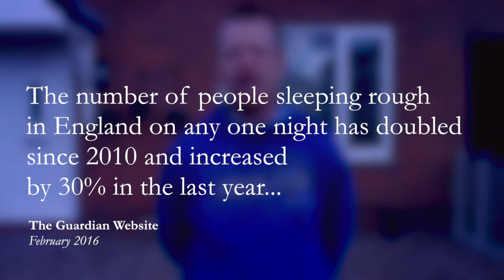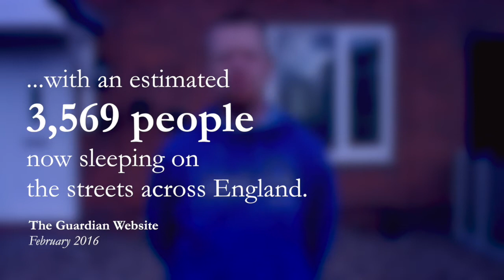Homes of Hope - New Home, New Opportunities...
Gary shares about new developments and an exciting opportunity to be a part of something amazing.